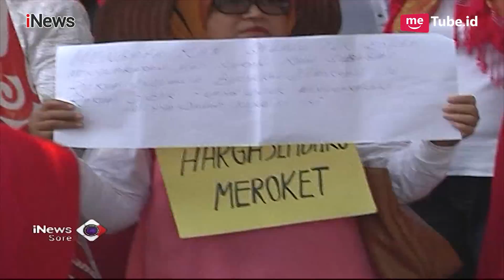Serba Merah dan Kece! Emak-emak Militan Demo Desak Jokowi Mundur - iNews Sore 03/09